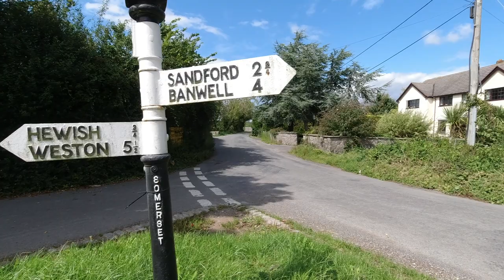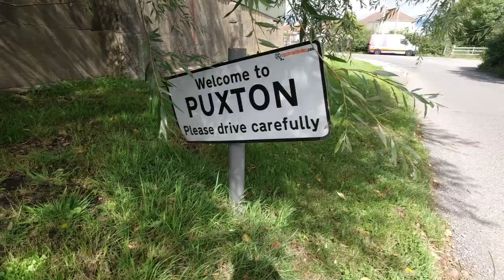Gates: Leave them open? Or close them?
A little bit of a walk around the lowland landscapes of Congresbury and Puxton in North Somerset. Along with the leavenotrace campaign, I feel it's also important to encourage others to think carefully about whether or not they leave gates open as they pass through.

I also talk briefly about some of my changing plans for the months ahead.

Olly Parry-Jones - August 2020